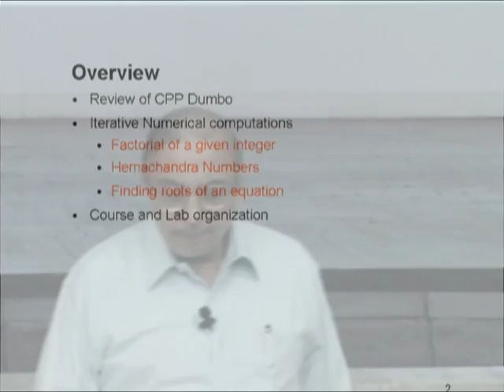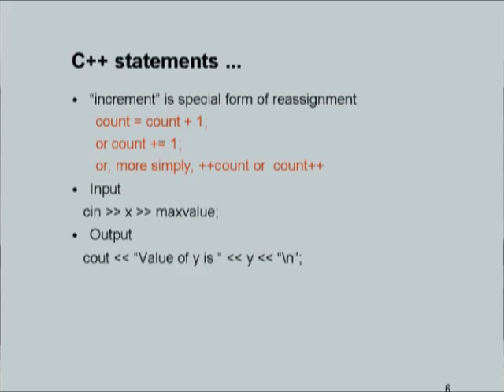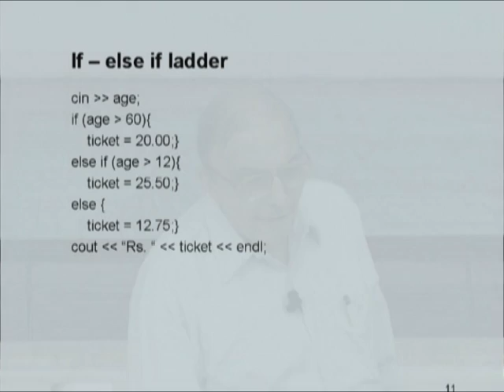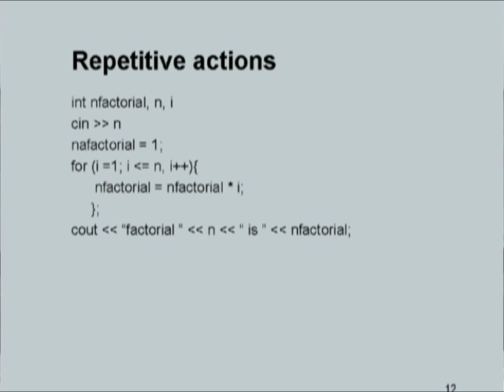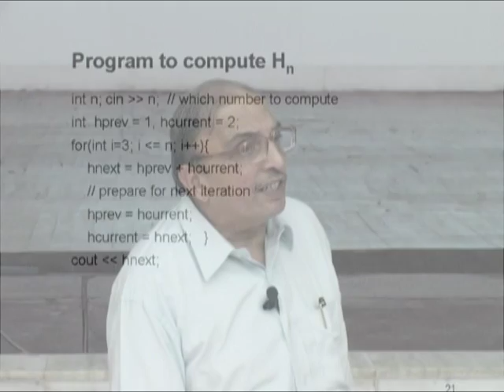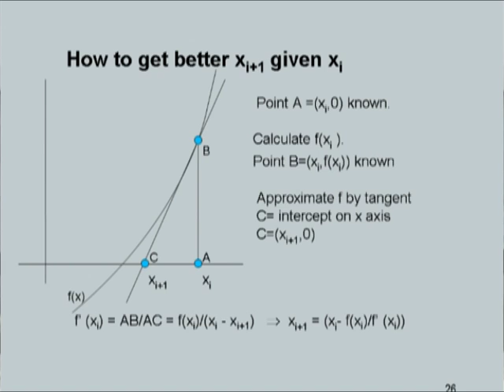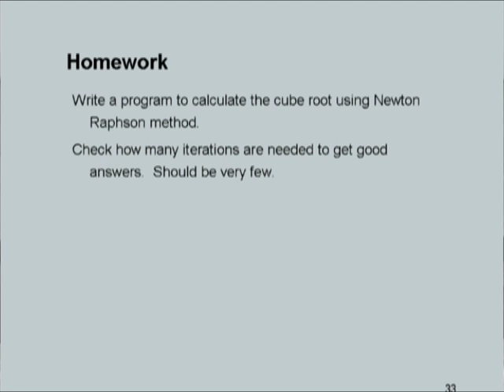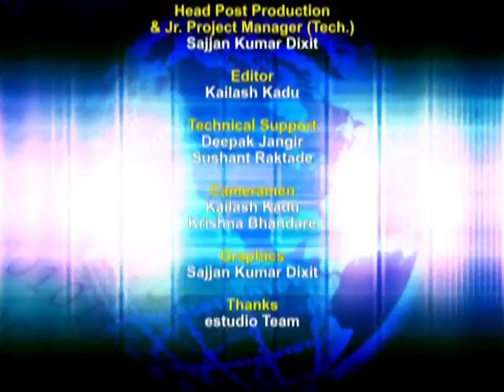CS101 L5 More Numerical Computing